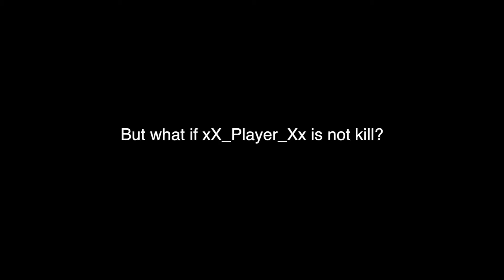Shoelace Showdown - Group Nick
Nick's Group tackles the "shoelace showdown" short film challenge at the 2015 SCT Summer Camp.